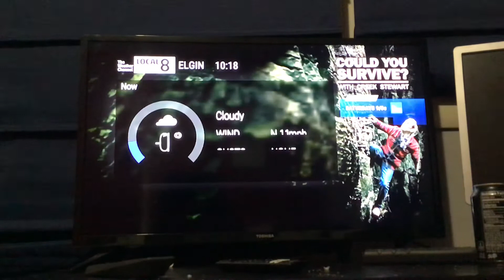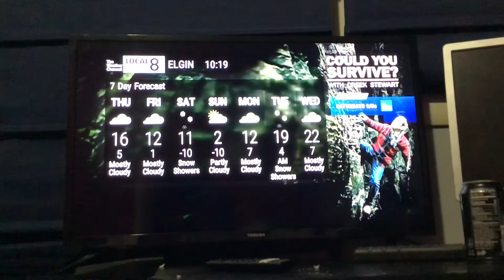Local forecast for Elgin IL 2/10/2021 (10:18 PM)